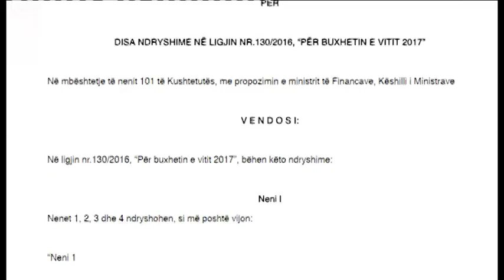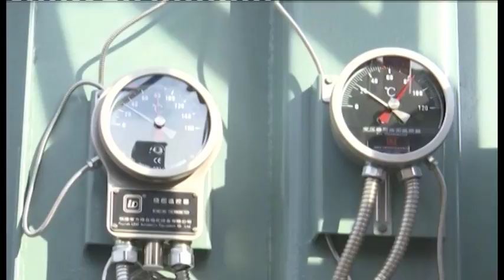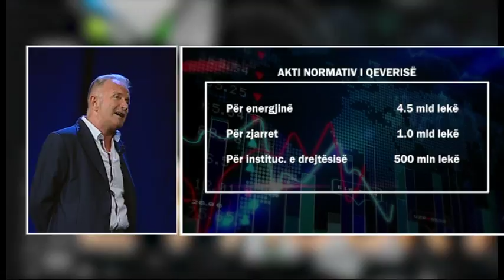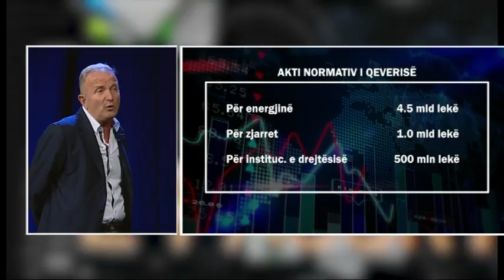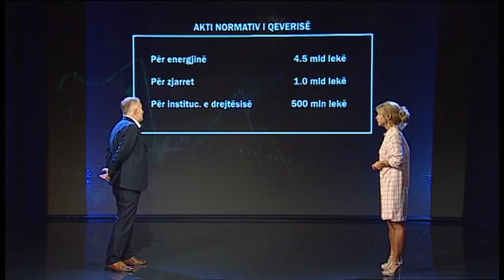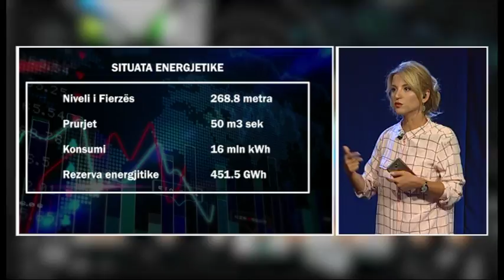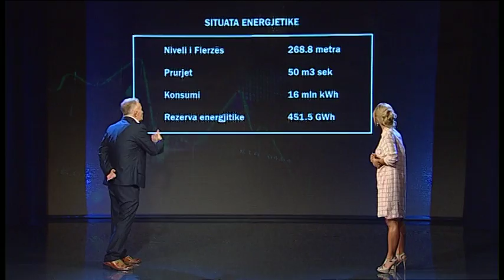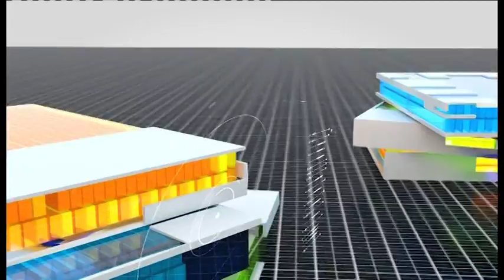Para e pasuri- “Ndryshimi i buxhetit, si u përdorën paratë e energjisë dhe zjarreve”